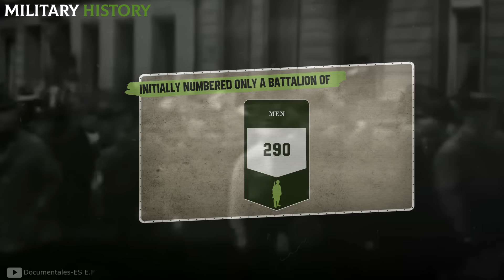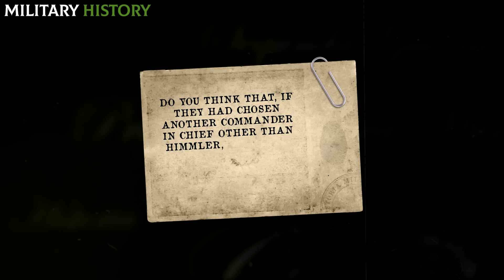Himmler: What were the LAST days of the SS leader's LIFE like?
How were the final days of one of the top Nazi leaders? If you want to discover all the details about the end of Heinrich Himmler, don't miss this video!
On May 21, 1945, at a checkpoint in northern Germany, a group of former Soviet prisoners of war captured three German soldiers who tried to escape. Among these, there was one with a shaved head and an eye patch that caught the attention of the soldiers. His documentation identified him as Sergeant Heinrich Hitzinger.

🔴 WATCH THE VIDEO OF THE CHANNEL: "MILITARY MIGHT"